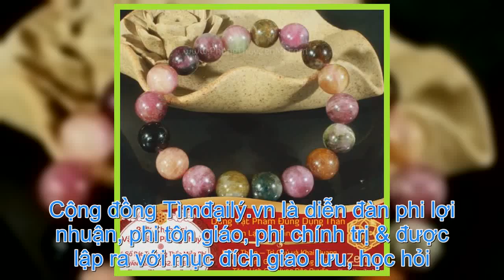cần tìm gấp nguồn đá làm vòng tay phong thuỷ số lượng lớn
VỀ CHÚNG TÔI Diễn đàn hiện là diễn đàn đầu tiên và lớn nhất Việt Nam trong việc thực hiện xúc tiến thị trường trên kênh Đại lý phân phối. Trên 90% thành viên diễn đàn là đại diện kinh doanh của các Doanh nghiệp và các chủ cửa hàng tạp hóa, Đại lý phân phối trên cả nước đang tìm kiếm cơ hội hợp tác. Vì vậy đây được gọi là sân chơi uy tín và chất lượng trong việc tìm kiếm thông tin và cơ hội phát triển kinh doanh. Cộng đồng Tìmđạilý.vn là diễn đàn phi lợi nhuận, phi tôn giáo, phi chính trị & được lập ra với mục đích giao lưu, học hỏi, chia sẻ và thảo luận mọi vấn đề liên quan đến giao lưu hợp tác kinh tế. Ngôi nhà chung cho tất cả mọi người yêu thích kinh doanh. Website đang hoạt động thử nghiệm, chờ giấy phép MXH của Bộ TT & TT. timdaily